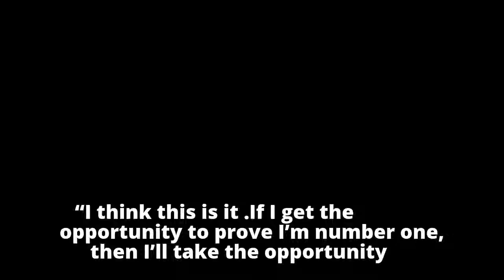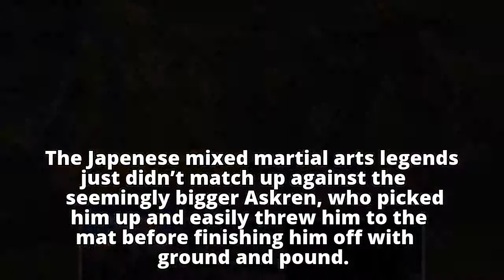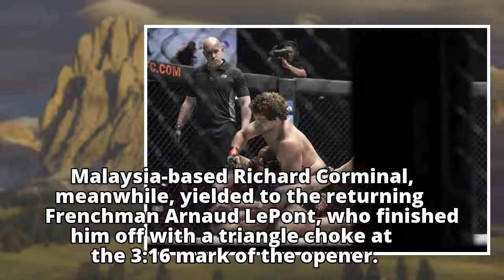ONE: Askren retires undefeated, destroys Aoki in 57 seconds